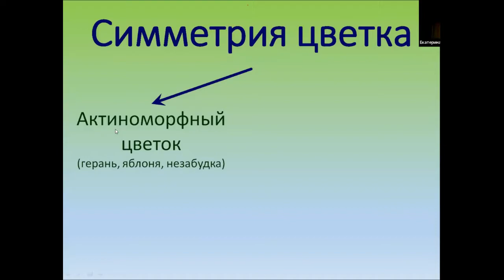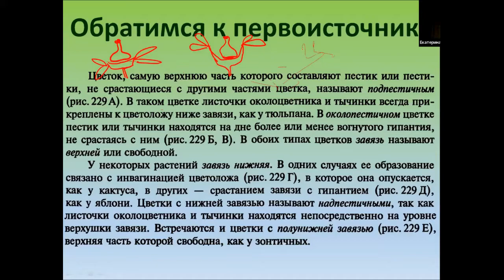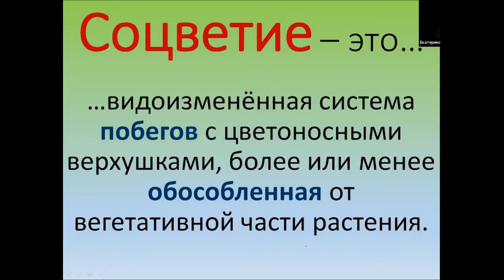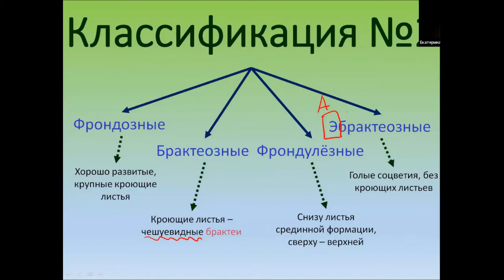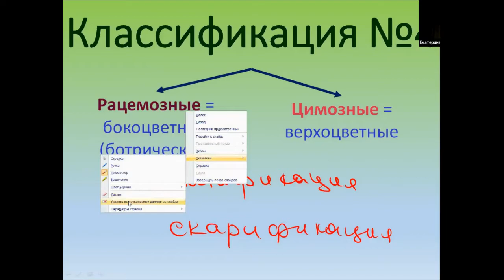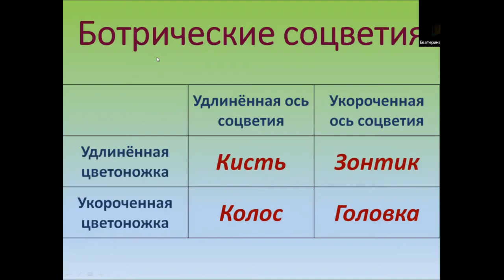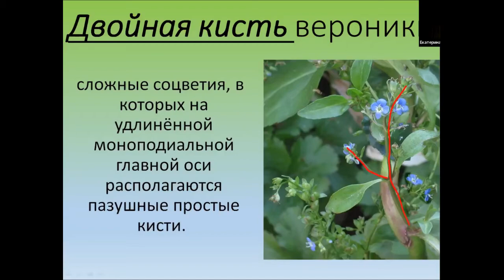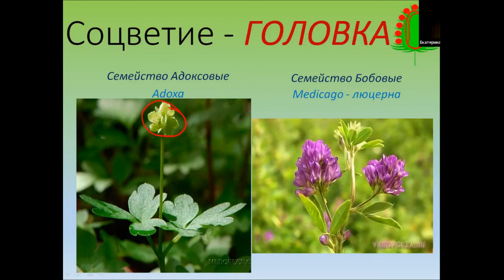Цветки и соцветия 2 часть. 20 урок по онлайн-кружку "Ботаника".